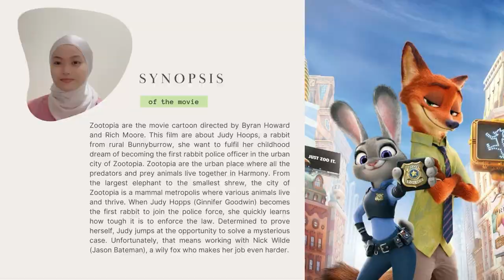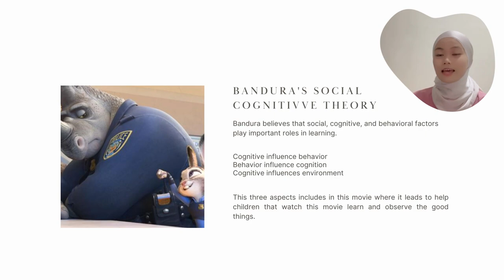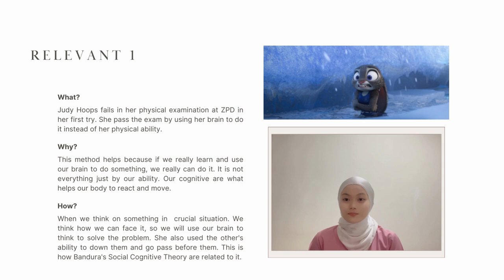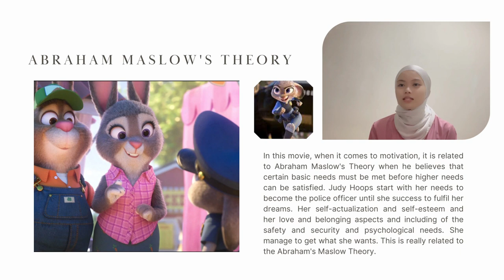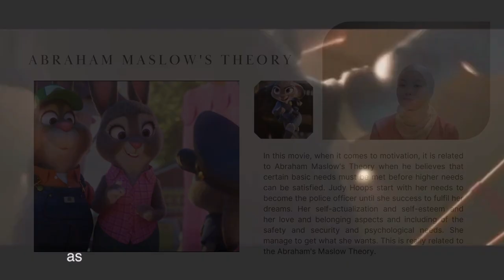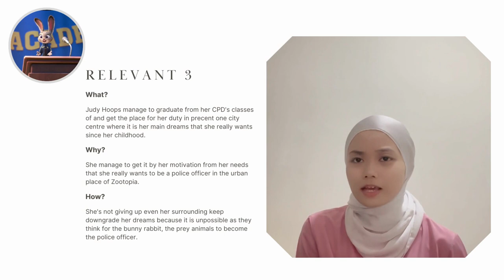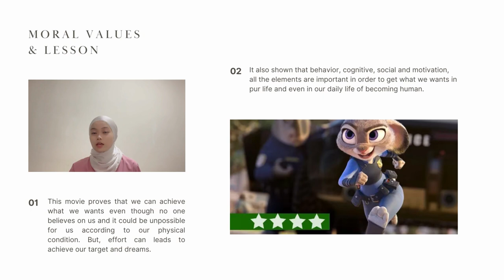EDU550 || ZOOTOPIA || MOVIE REACTIONNAIRE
NUR SYAHIRAH SYARAH BINTI MOHD SHAHRIZAM

PREPARED FOR:
MADAM AZZYATI ZAKARIA